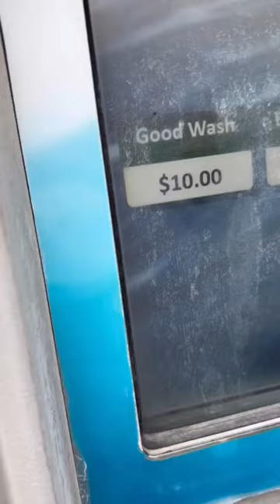Automatic car cleaning in America அமெரிக்காவில் அட்டோமேட்டிக் கார் வாஸ்